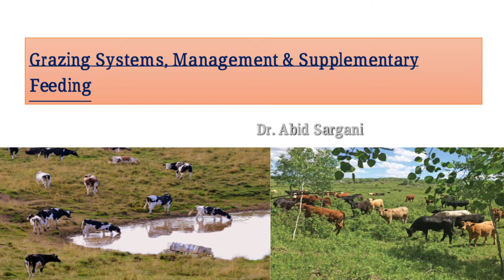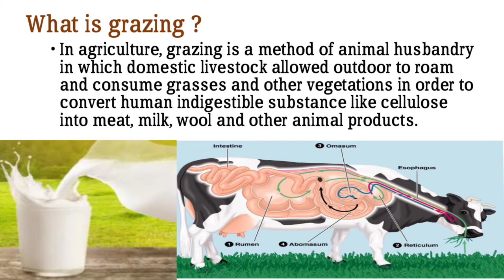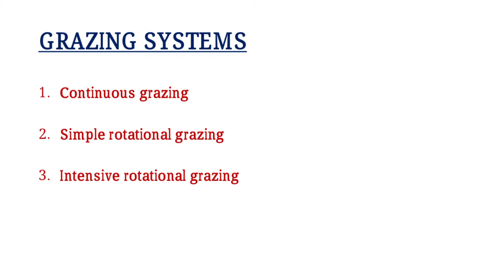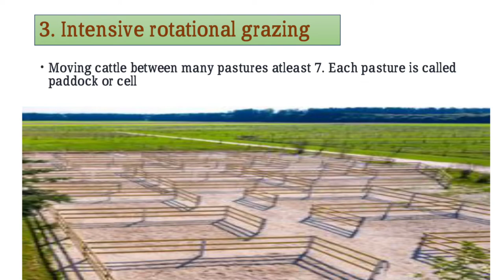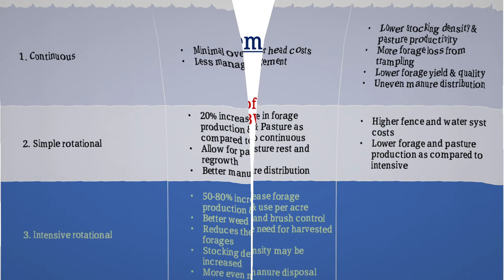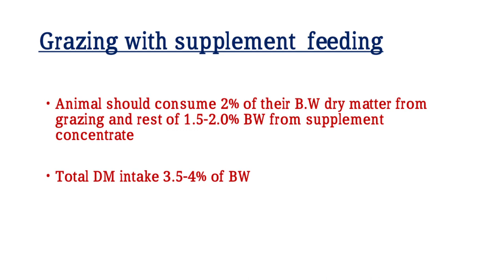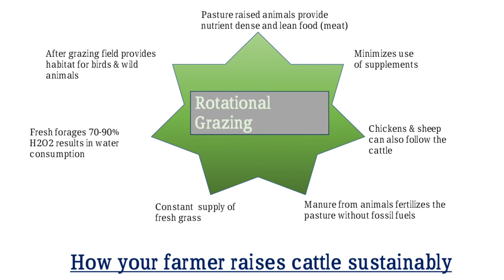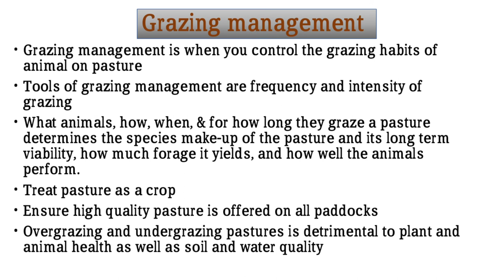Grazing systems, management and supplementary feeding.Continuous, Simple & Intensive Rotational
Grazing systems, management and supplementary feeding.Continuous, Simple & Intensive Rotational grazing systems.
Various types of grazing.
Intensive rotational grazing?
Simple rotational grazing?
Continuous grazing ?
Advantages of each grazing systems
Limitations of various grazing systems?
How a farmer can raise their profit via grazing?